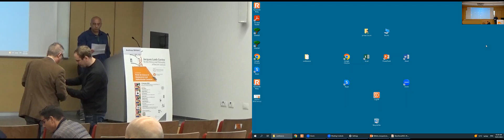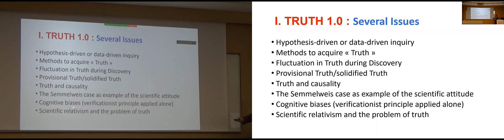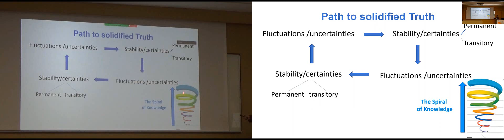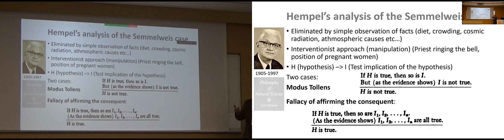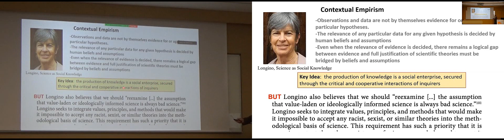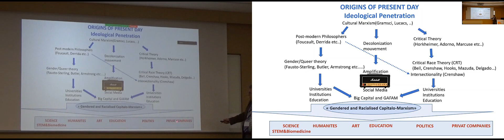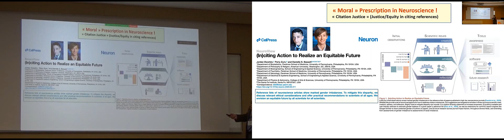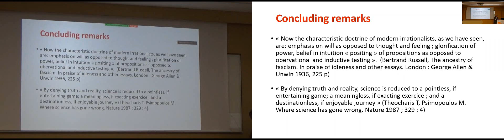A. Bikfalvi: The Notion of Truth in Biomedical Sciences: Why It Matters and Why We Must Defend It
Andreas Bikfalvi, Bordeaux University, France -
"The Notion of Truth in the Biomedical Sciences: Why It Matters and Why We Must Defend It"

Symposium
Perils for Science in Democracies and Authoritarian Countries
Ben-Gurion University of the Negev, 10 January 2023